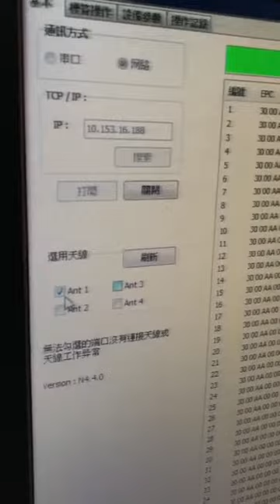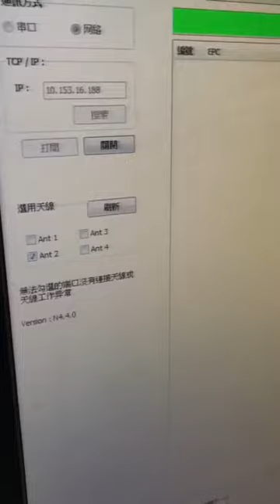YANZEO RFID Tag with RFID auto inventory Shelf test demo for files/document management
YANZEO RFID Tag with RFID auto inventory Shelf test demo for files/document management.Count all files on the shelf easily,quickly and accurately.